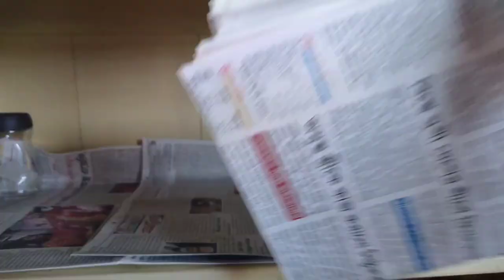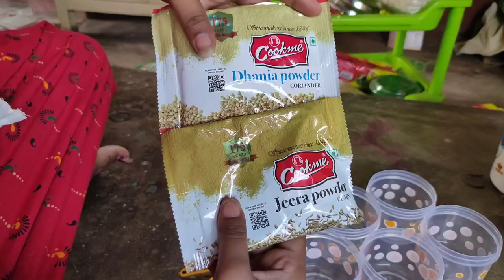🏡small kitchen setup blog/small kitchen tips/এত গরমে🦗পিঁপড়ে তাড়ানোর উপায় বললাম।dailyvlog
foodlover
hungry
breakfast
brunch
foodpics
creative
quickcooking
instafood
homemade
foodies
cuisine
culinarytalents
grilled
grill
eat
cake
bakery
sweet
pastry
foodstyling
foodlove
healthy
healthydiary
happyeating
cleaneating
cleanfood
meal
foodporn
foodphotography
foodblogger